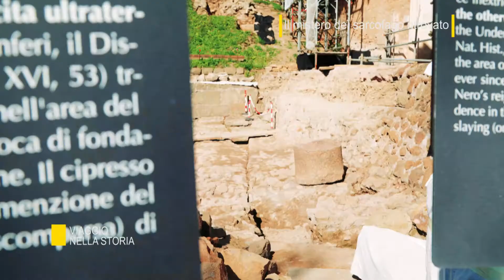Il mistero del sarcofago ritrovato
Al Foro Romano, inizialmente si pensava di aver trovato la Tomba di Romolo, invece come dice il direttore del Parco Archeologico del Colosseo "Non è la tomba anche perché alcune fonti dicono che Romolo venne ucciso e fatto a pezzi, mentre altre fonti dicono che assurse in cielo come dio Quirino".
Ad aprile riprenderanno gli scavi. Ma la visita dell'ipogeo sarà consentita al pubblico tra due anni, come dice la direttrice del Parco archeologico del Colosseo, aggiungendo "speriamo".